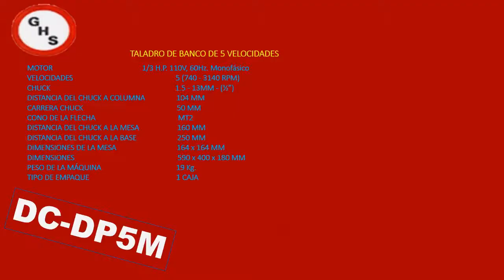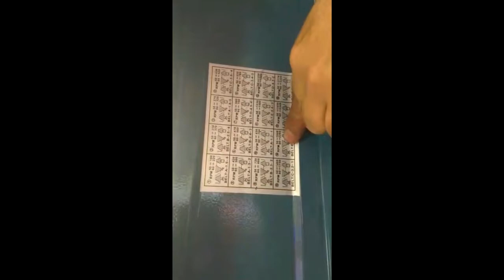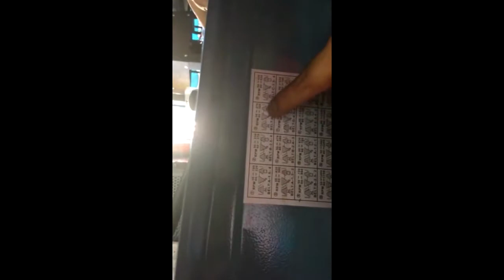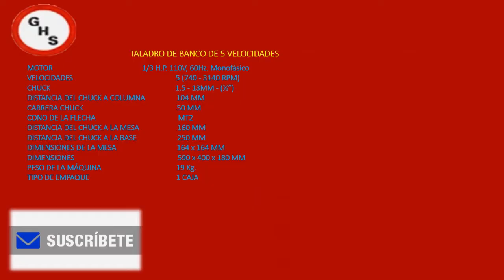GHS GENERAL EN HERRAMIENTAS Y SERVICIO TALADRO DE BANCO DC-DP5M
TALADRO DE BANCO 5 VELOCIDADES